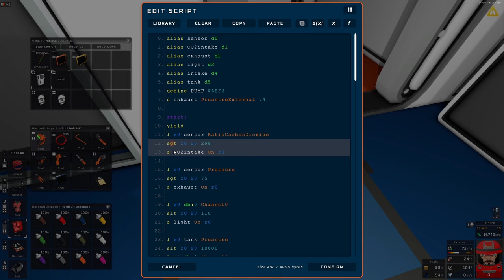Stationeers Let's play Mars 5 Oxygen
The starter base is nearing completion.  Just need to oxygenate the greenhouse and fill the tanks.